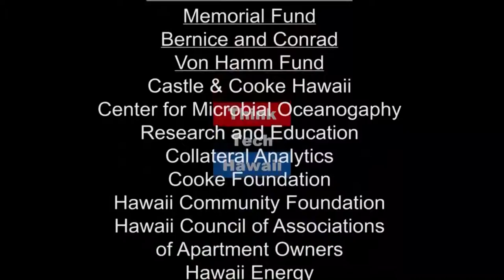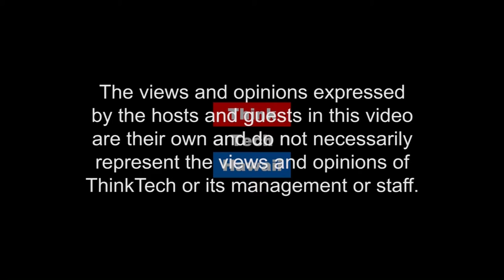Focusing On The First Amendment Part 2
How are the rights of Free Speech and Freedom of Religion exercised in the current political climate?  Former Governor John Waihee and Jeffrey Portnoy, Partner at Cades Schutte LLP, discuss what constitutes governmental action regarding the exercise of our First Amendment rights.